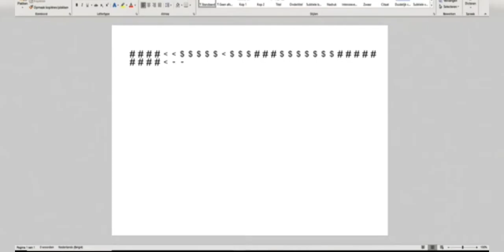Windows Fake Virus Prank